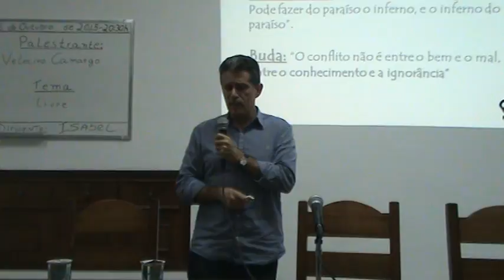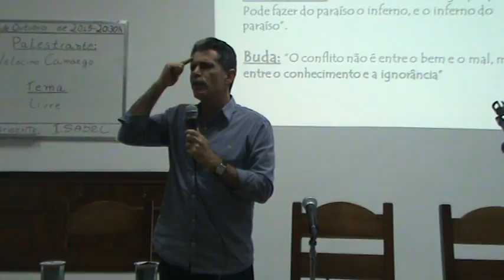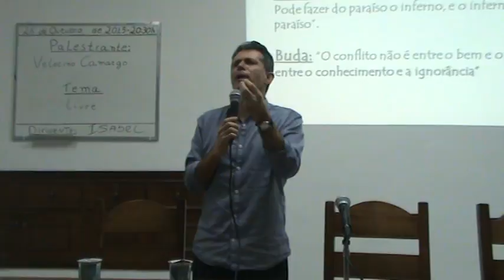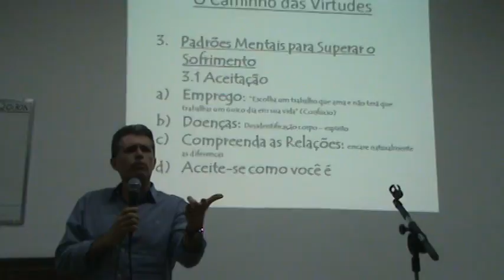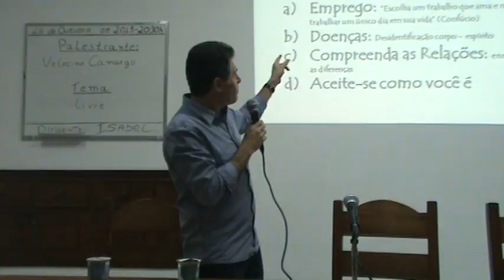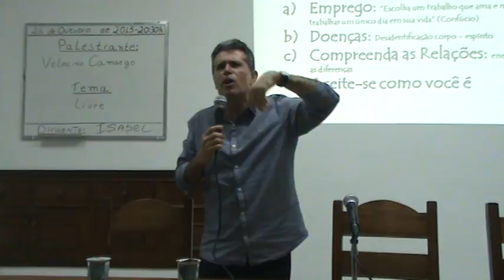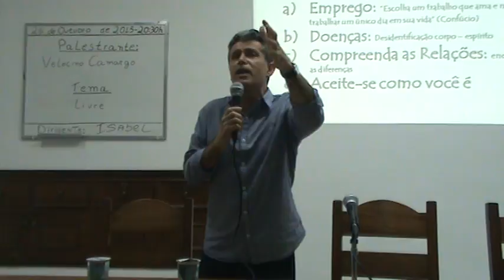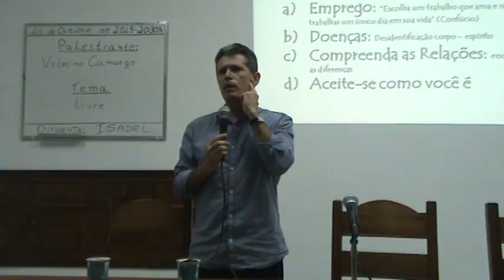CEU 26 10 2015 - Velocino Camargo "Caminho das virtudes"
Centro Espirita União
Palestrante: Velocino Camargo
Tema: Caminho das Virtudes
Data: 26/10/2015